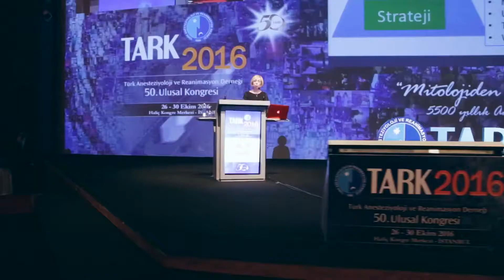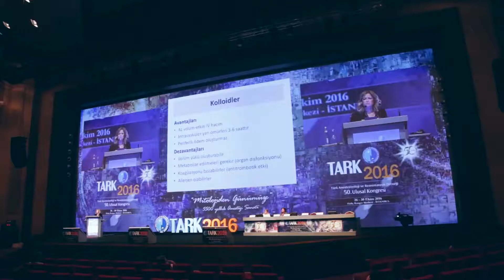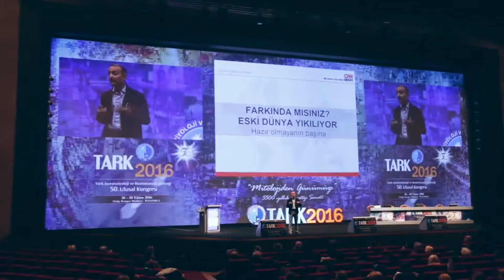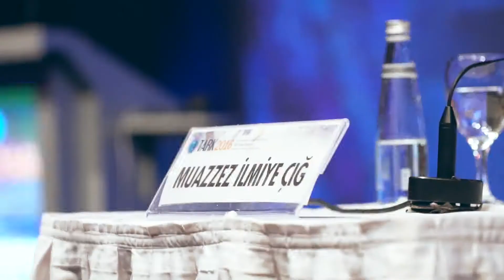TARK 2016 ETKİNLİK FİLMİ